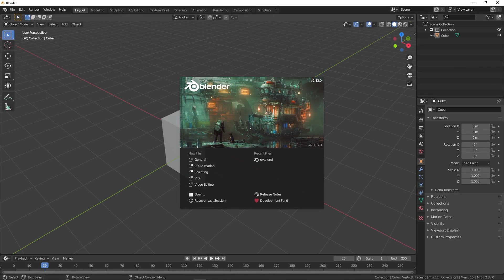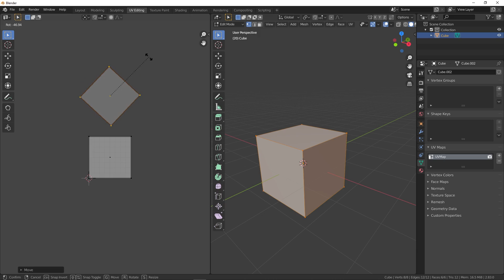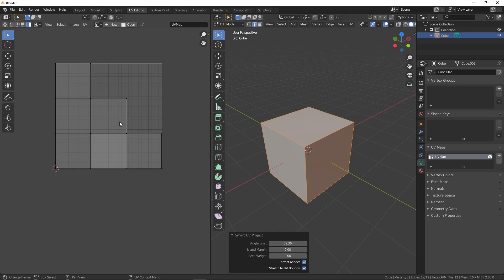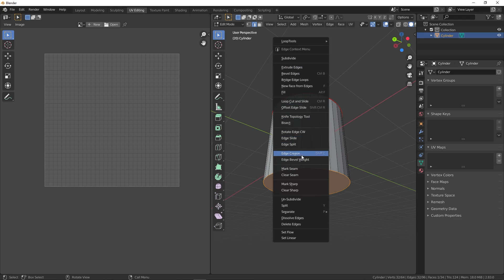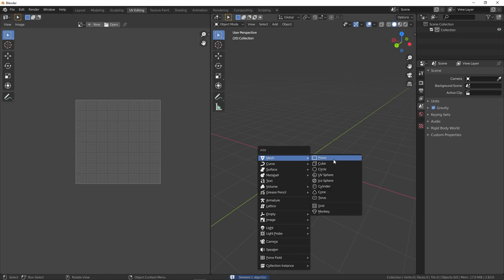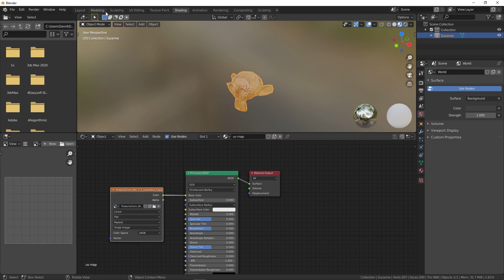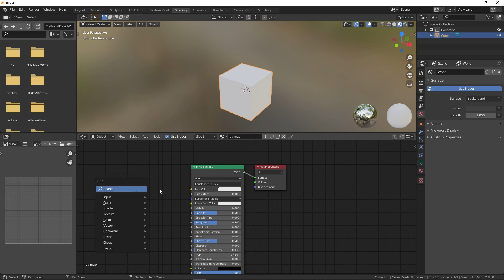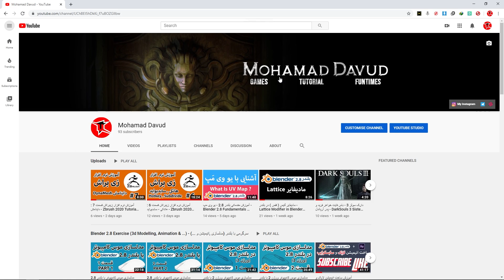آموزش مقدماتی بلندر 2.8 - آنرپ - Blender 2.8 Fundamentals UnWrap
بعد از شناخت یو وی مپ باید بریم سراغ آنرپ.
ابزار های مختلفی واسه ساخت یو وی مپ وجود داره که تو این ویدیو سعی میکنم اونا رو با هم مرور کنیم.

اگر هر سوالی واستون پیش اومد لطفا با ذکر زمان ویدیو (که به مشکل خوردید) از من بپرسید.( لطفا فارسی انگلیسی مخلوط نکنید که جمله هاتون خوانا باشه!)

اگر از ویدئوی من خوشتون اومد لطفا کانال منو لایک و سابسکرایب کنید. مرسی

محمد داوود هستم و سعی میکنم هر هفته یک یا دو ویدیو بسازم راجع به نرم افزار های سه بعدی مثل بلندر تریدیمکس زیبراش سابستنس پینتر مایا سابستنس پینتر سابستنس دیزاینر آنریل انجین و ...
Blender , Zbrush , 3dsmax , maya , substance painter , substance designer , unreal engin & ...

مهارت هایی که تو ویدیو ها استفاده میکنم شامل مدلسازی ( پالی مادلینگ )  اسکالپت (حجاری)   یو وی آنرپ ریتوپو بیکینگ تکسچرینگ و نورپردازی و رندر میشه.
modeling , sculpting , texturing , uv unwrap , retopo , baking , lighting & rendering

محتوای کانال من مناسب واسه دوستانی هست که :
1-به دنبال ورود به صنعت ساخت انیمیشن و جلوه های ویژه هستند
2- به دنبال ورود به صنعت ساخت بازی های کامپیوتری (بازیسازی ) ( ویدیو گیم) هستند
3- دانشجو های معماری که دنبال ساخت محیط و پرزنتیشن  برای بیان مفاهیم معماریشون هستند
4- دوستانی که دنبال ساخت کاراکتر برای فیلم و انیمیشن و ویدیو گیم هستند
5- دوستانی که دنبال ساخت و طراحی منبت و طلا و جواهر هستند
6-دوستانی که میخان تکسچرینگ یاد بگیرن
و همه کسایی که تو حوزه گرافیک دیجیتال علاقه مند به یاد گیری هستند.

شما بدون داشتن هیچ پیش نیاز و شرایط خاصی میتونید از صفر با محتوای کانال من به صورت کاملا رایگان یادگیری رو شروع کنید و وارد این صنعت دوست داشتنی و گرافیک دیجیتال سه بعدی بشید. من سعی کردم با ساخت آموزش های مقدماتی بلندر و آموزش مقدماتی زیبراش و همچنین کلی آموزش مختلف تو این حوزه تمام تجربیات چند سالم رو با همزبان های عزیزم به اشتراک بزارم.

فارغ از اینکه چه تحصیلاتی دارید یا نوجوان هستید یا میانسال دختر یا پسر و...
با داشتن یک کامپیوتر یا لپتاپ متوسط میتونید همین الان شروع کنید و بدون هیچ هزینه ای به صورت کاملا رایگان و مجانی , گرافیک سه بعدی رو از طریق محتوای کانال من ( محمد داوود )  یاد بگیرید.

با مهارت هایی که من داخل کانالم به شما یاد میدم و سعی و تلاش شبانه روزی خودتون میتونید تو یک مدت زمان معقول به سطح فنی مناسبی برسید و بتونید داخل شرکت های داخلی و خارجی درآمد ریالی و حتی درآمد دلاری ( درآمد ارزی ) داشته باشید.

All the content created by Mohamad davud